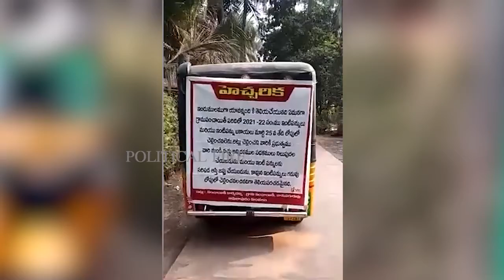ఇంటి పన్ను ఈ నెల 25లోపు కట్టకపోతే మీ ఆస్తి జప్తి చేయబడును | House Tax Announcement in AP | CM Jagan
For more Updates Stay Tuned and Please Press 🔔 BELL icon, SUBSCRIBE Our CHANNEL and SUPPORT  Welcome  To The Political Fire YouTube Channel And Watch News Videos And Get All The Breaking And Latest Updates Of News From Andhra Pradesh (ఆంధ్రప్రదేశ్) Telangana (తెలంగాణ), And Across The World Wherever You Are, Read All The Latest News, Watch TeluguNews 24x7, News Videos With Political Fire.